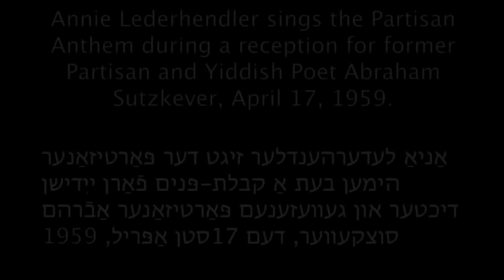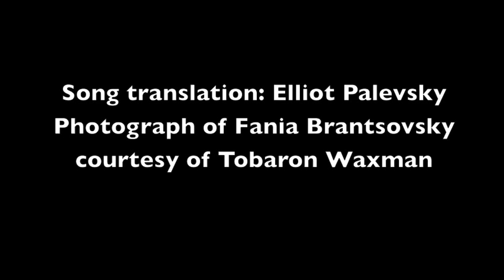Partisan Song sung by Annie Lederhendler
Annie Lederhendler sings the Partisan Anthem during a reception for former Partisan and Yiddish Poet Abraham Sutzkever, April 17, 1959 at the Jewish Public Library of Montreal.

This site has the full lyrics in several languages and even offers a karaoke sing-along version.

‎אַניאַ לעדערהענדלער זיגט דער פּאַרטיזאַנער הימען בעת אַ קבלת-פּנים פֿאַרן ייִדישן דיכטער און געװעזענעם פּאַרטיזאַנער אַבֿרהם סוצקעװער, דעם 17סטן אַפּריל 1959, בײַ דער ייִדישער פֿאָלקס-ביבליאָטעק פֿון מאָנטרעאַל. דאָס פֿילם איז אַ טײל פֿונעם קלאַנגאַרכיװ אין נאָמען פֿון פֿראַנצעס בראַנט